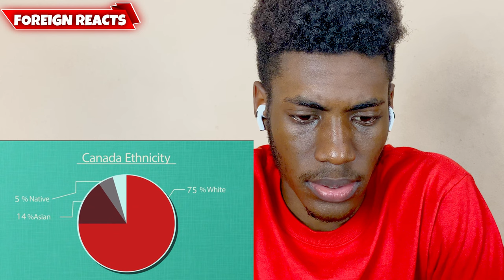Geography Now Canada || FOREIGN REACTS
I Really enjoyed making this video and I do hope you all enjoyed watching it as much as I enjoyed making it.
if you guys are not busy comment your suggestions and feedbacks in the comment section below this video!
I am currently aiming to grow my audience so I'm currently active on other social medias,

IF THE VIDEO SEEN IN THIS REACTION VIDEO IS YOURS AND YOU WISH FOR IT TO BE REMOVED